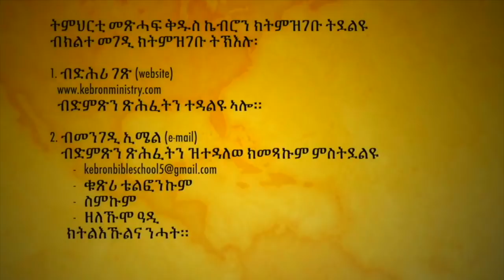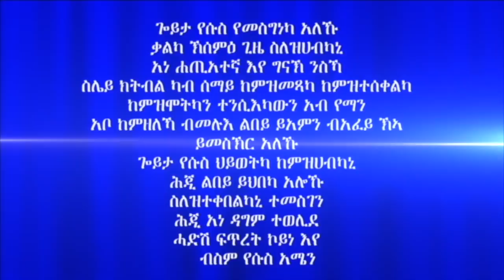ክእመን ዘለዎ ሓቂ